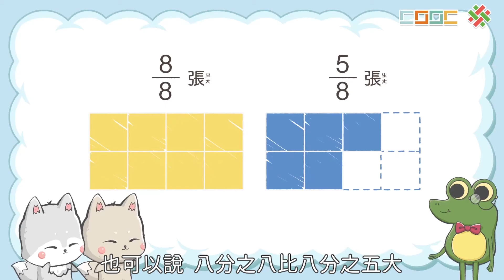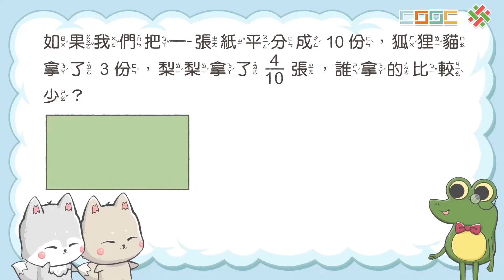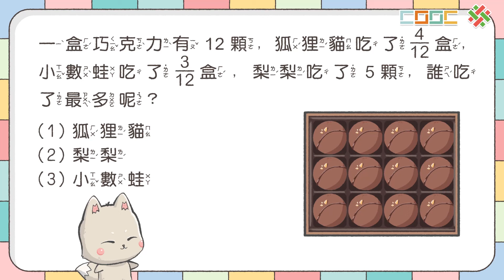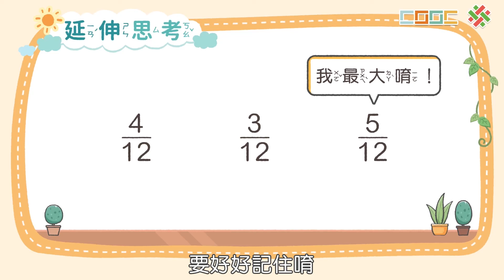【概念】同分母分數的大小比較